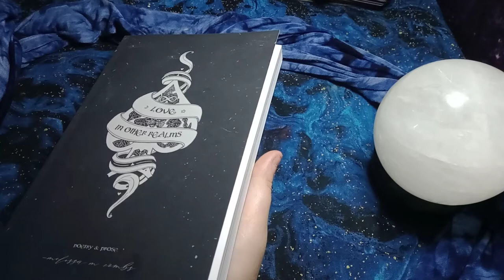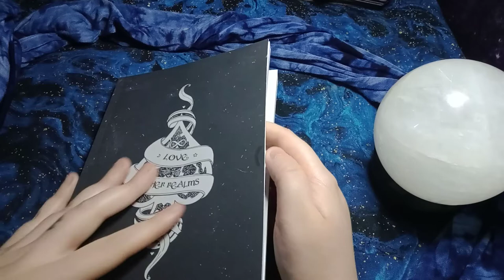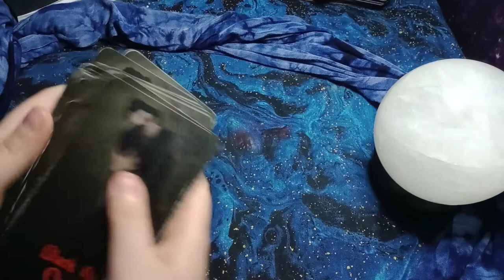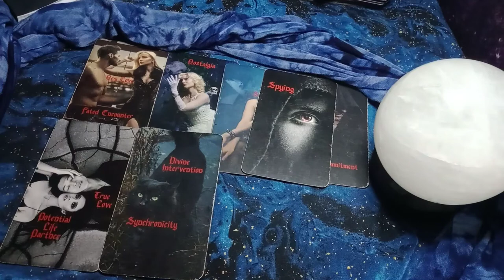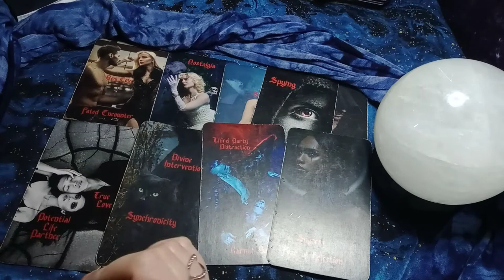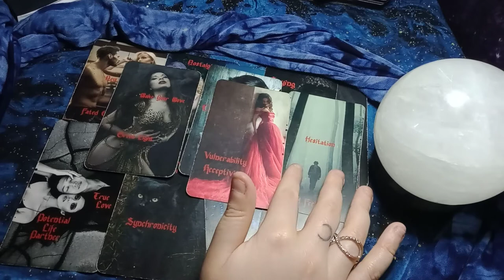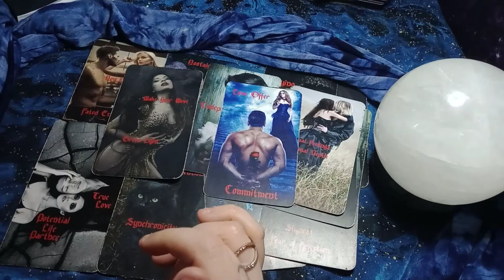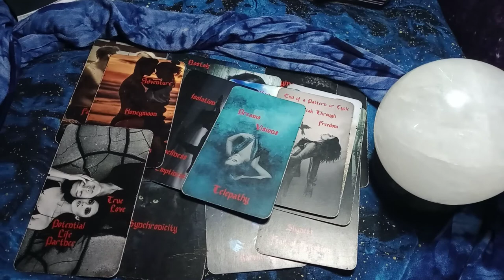ARIES - YOUR EXS ARE COMING BACK BUT YOU'RE NOT EVEN GONNA WANT THEM! YOU'VE LEVELED UP! *NEW LOVE*